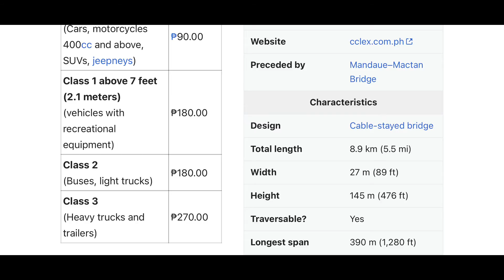Mt. Magdooc & Pangilatan Peak Naga City Cebu Day Hike Steven Moto Travel Vlog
Mt. Magdooc ug Pangilatan peak known mountains of Naga City Cebu for its beautiful and breathtaking nature view best for hiking and for those trill seekers…